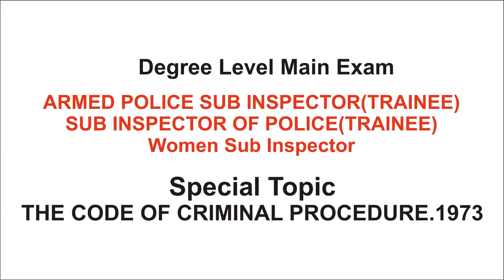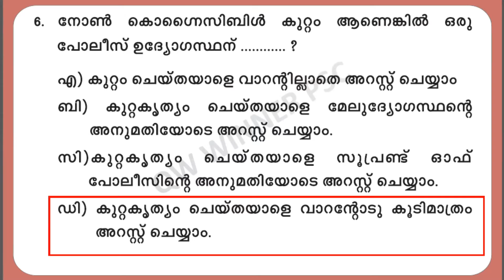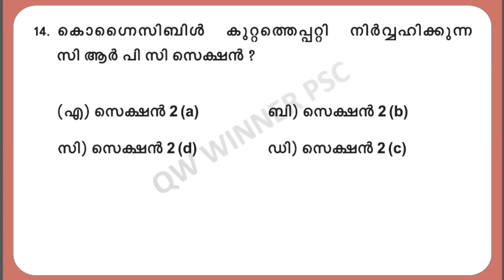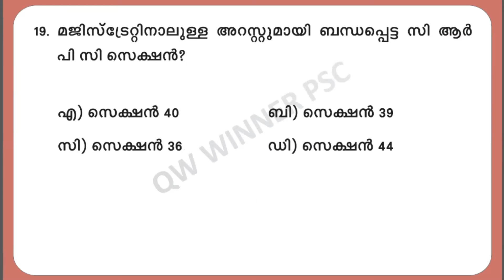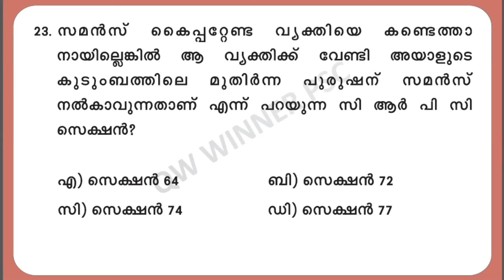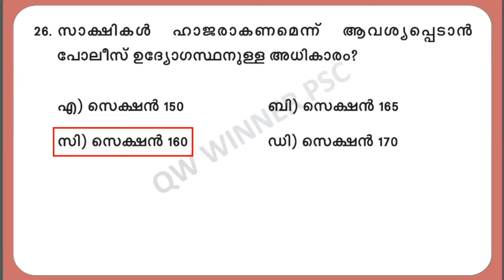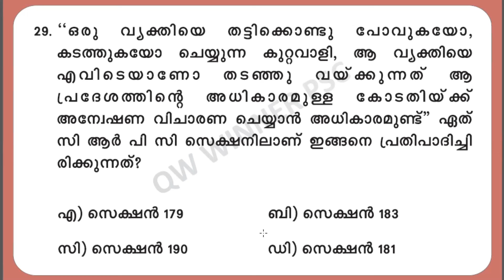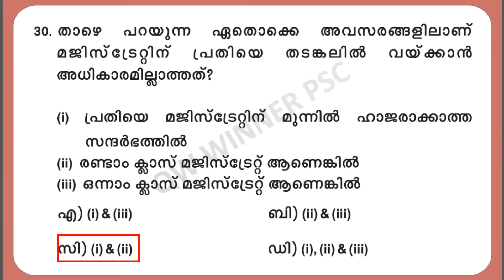Degree Level Mains Exam 2022 Armed Police Sub Inspector(Trainee) | Sub Inspector Special Topics CrPC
Armed Police Sub Inspector(Trainee) | Sub Inspector Special Topics CrPC, 1973 Degree Level Mains Exam 2022 Special Topics
Women Sub Inspector in Kerala Police Service special topics
Sub Inspector of Police in Kerala Police Service special topics